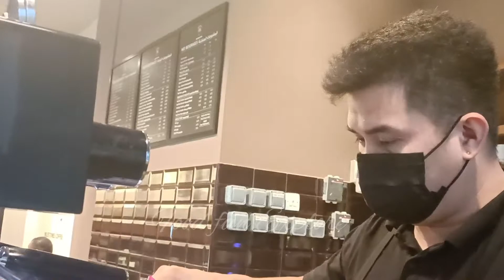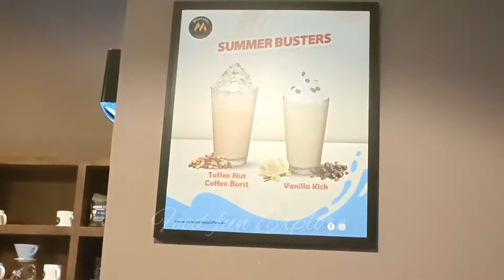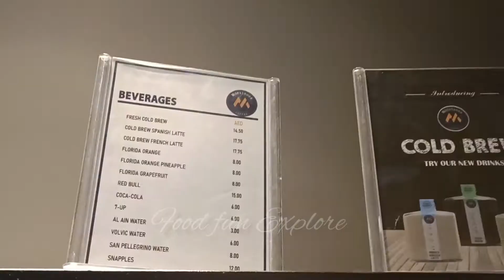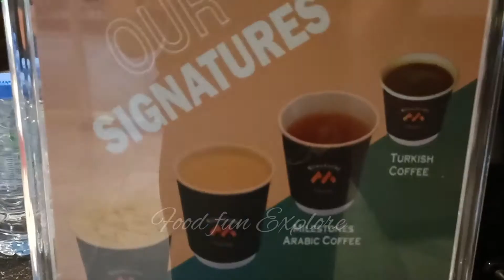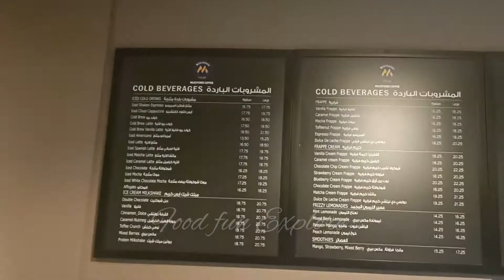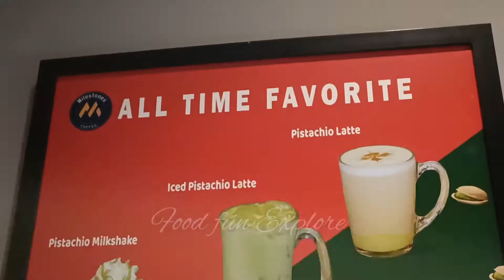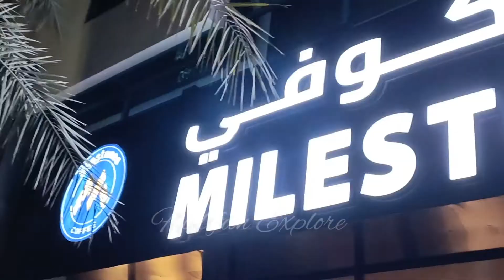Milestones Coffee Abudhabi # Coffeeshop in abudhabi # Abudhabi